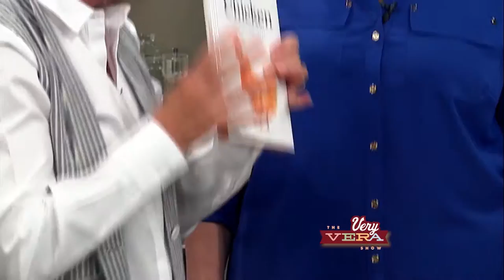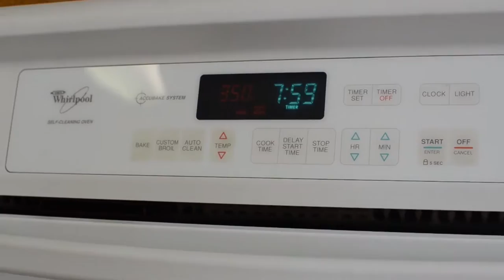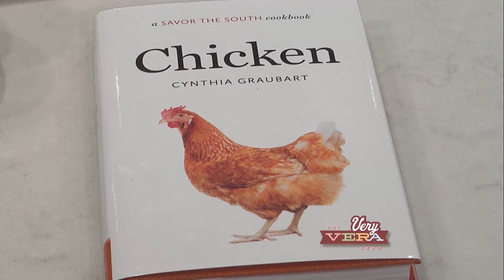The VeryVera Show, Season 5 Episode 4, “Savor the South”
Prolific cookbook author Cynthia Graubart shares a few chicken recipes from her new cookbook, "Chicken: A Savor the South Cookbook"!

Featured: Chicken Liver Pate, Charleston Ginger Pear Chutney Chicken Thighs, New-Fashioned Chicken Divan